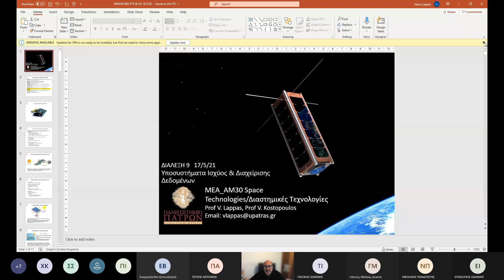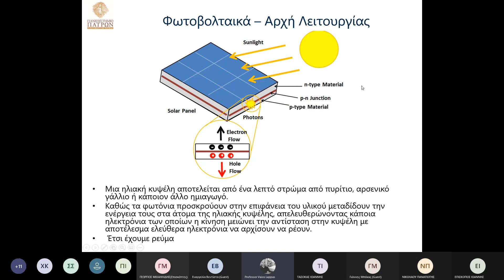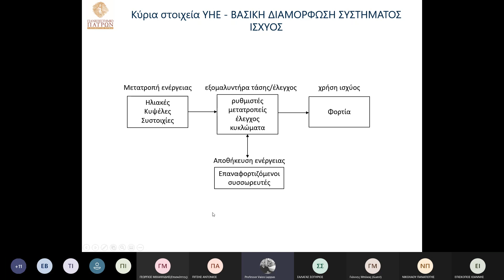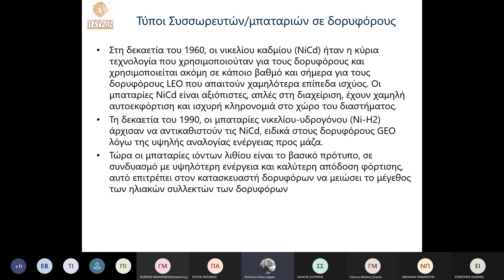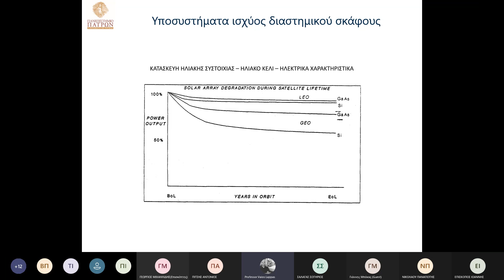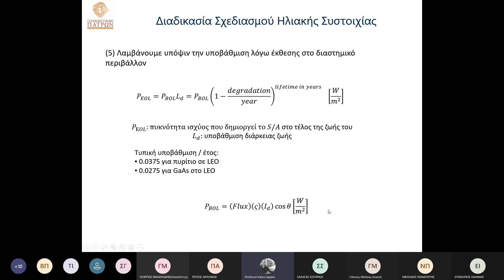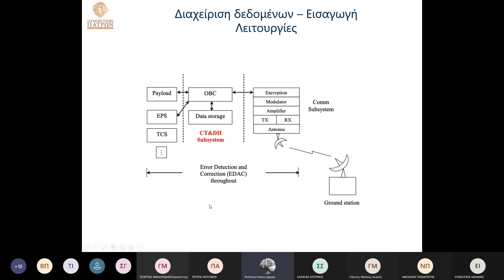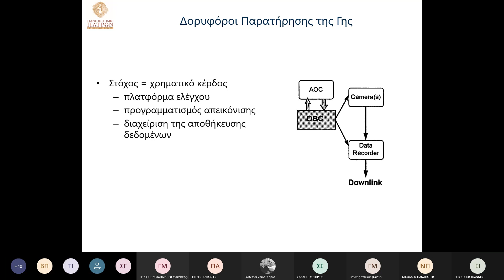MEA30 ΔΙΑΣΤΗΜΙΚΕΣ ΤΕΧΝ ΜΑΘΗΜΑ 17 5 21